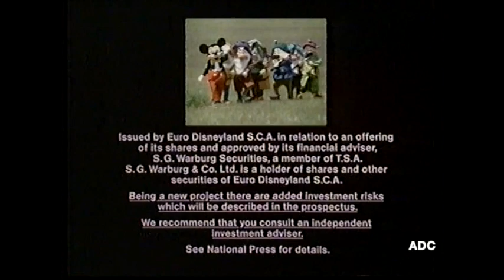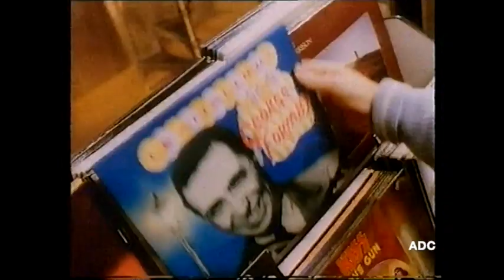Thames trailers, adverts & link announcer Philip Elsmore 20th September 1989 6 of 8